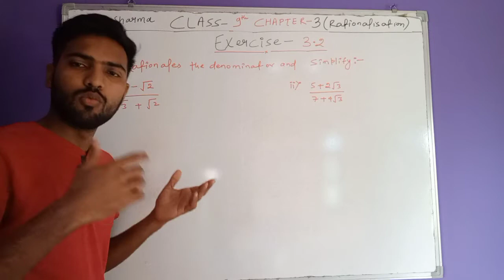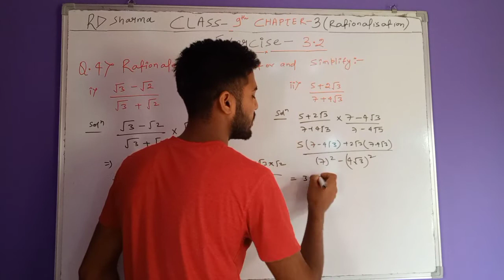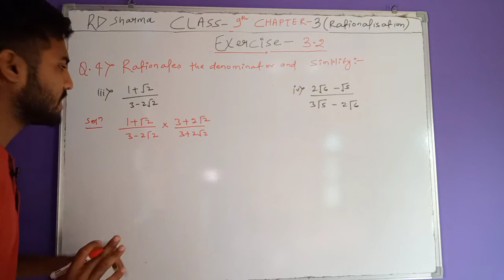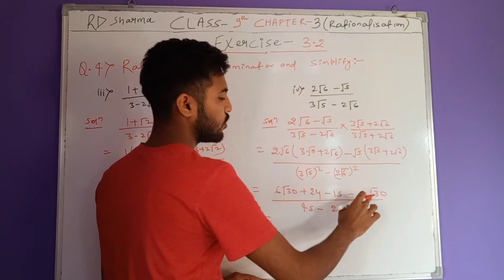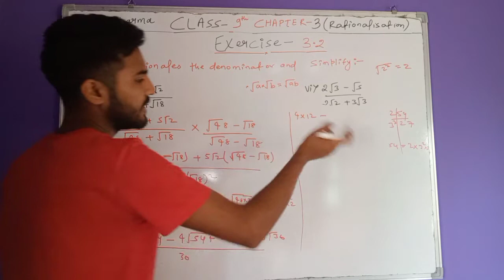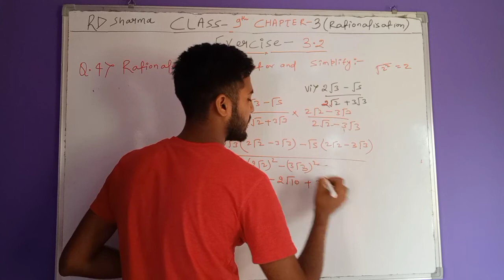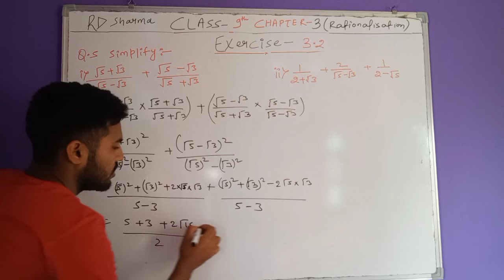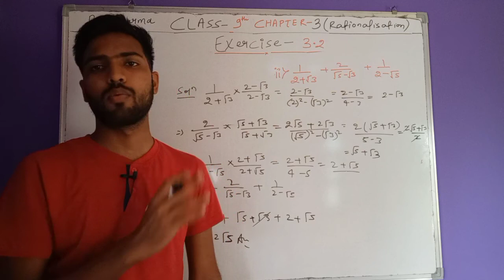RD SHARMA Class 9 Ex3.2 Chapter-3( Rationalisation) solution |From Q.4 to Q.5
solution of exercise 3.2 chapter -3 From Q.4 to Q.5

🛑chapter -2 (Exponents of real number )

🛑Previous lecture of this exercise 2.1:-

💥Part-4(Exponents of real number)

💥Lecture -1(Introduction)

Reference tags:-
Rd sharma class 9 solution ,
rd sharma class 9 chapter 3,
rd sharma class 9 chapter rationalisation,
rationalisation class 9 rd sharma,
class 9 maths rationalisation,
class 9 maths rationalise the denominator,
rd sharma class 9 chapter 3 explanation,
rd sharma class 9 chapter 3 explain in hindi,
what is rationalisation,
what is rationalisation class 9,
rationalisation class 9 full chapter,rd sharma class 9 ex 3.2,
rd sharma class 9 ex3.2 question 1,
class 9 maths ex3.2 rd sharma,